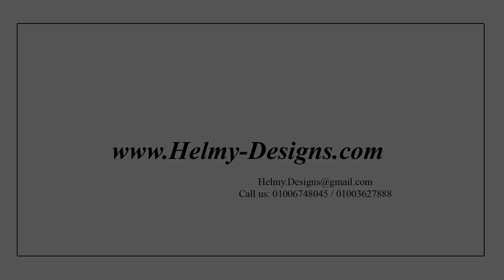3D animation Girl Room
Design :Girl Room
Location: 5th Settlement
ا